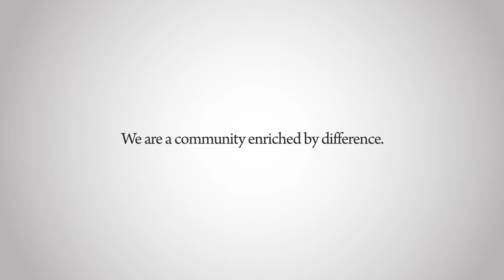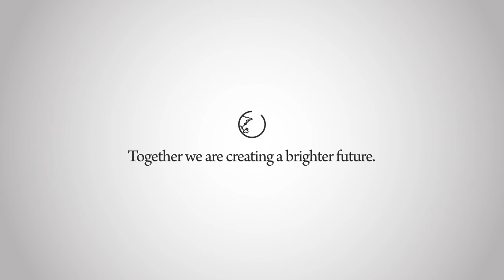Happy Holidays from UVM (2023)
As the year comes to a close, UVM wishes you joy this holiday season and peace in the new year.